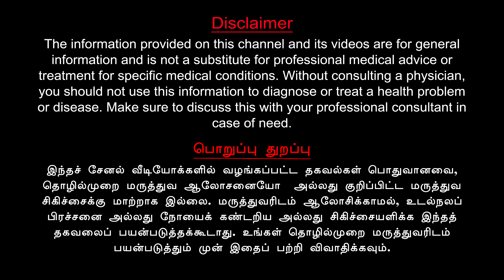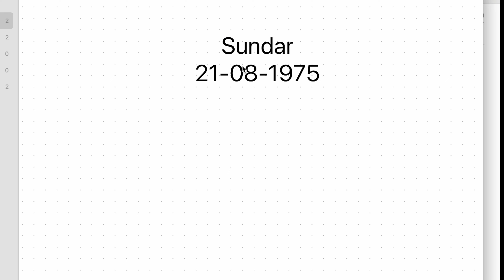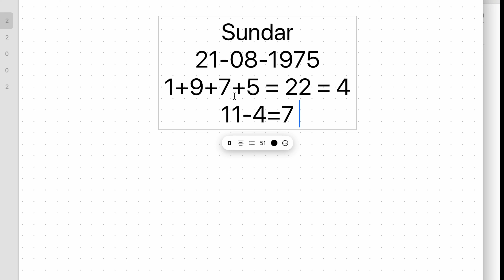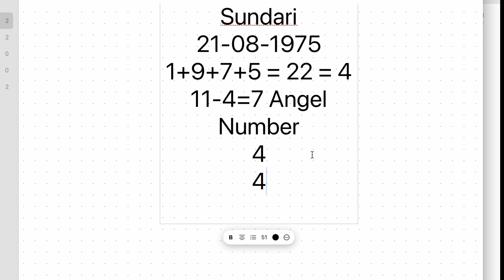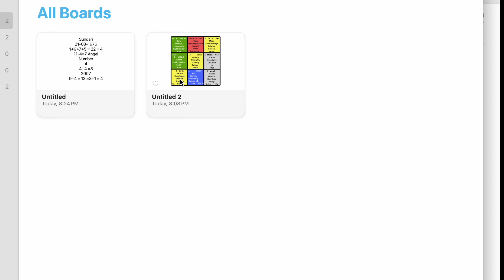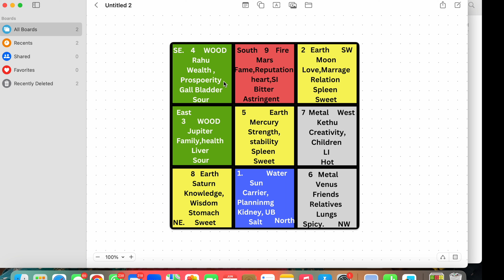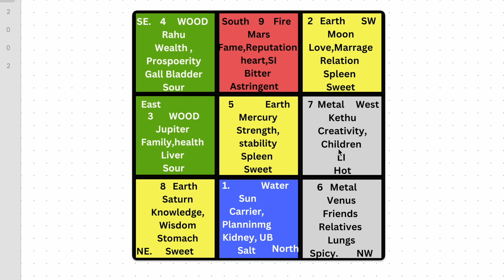How to find lucky number by date of birth? In Tamil | பிறந்த தேதிபடி அதிர்ஷ்ட எண் அறிவது எப்படி?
In this video, I demonstrate how to find your lucky number by date of birth using Lo Shu Grid in Tamil. இந்த வீடியோவில், பிறந்த தேதியின்படி உங்கள் அதிர்ஷ்ட எண்ணை எவ்வாறு கண்டுபிடிப்பது என்பதை நான் விளக்கிக் கூறுகிறேன்.  லோ ஷு கிரிட்.